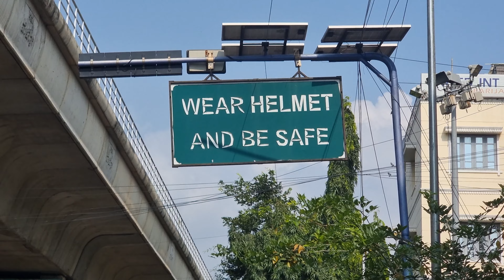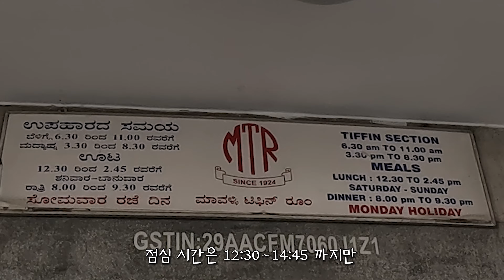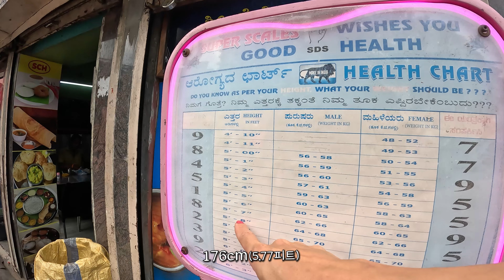리뷰가 5만개! 급이 다른 남인도 로컬 찐맛집 투어 | 벵갈루루 여행 | 인도 Ep.13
뭄바이에서 우연히 만난 현지인이 추천해준 맛집부터
기차에서 만난 가족이 추천해준 맛집까지!
남인도 벵갈루루 현지인들의 찐맛집으로 인도합니다~!